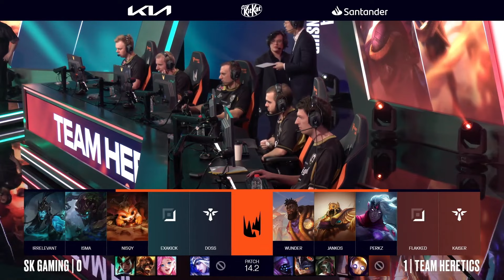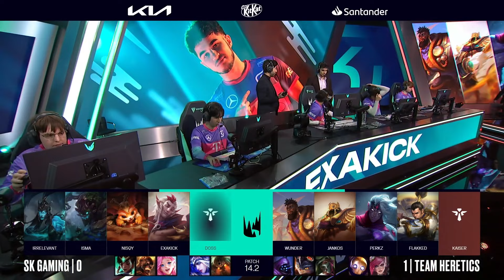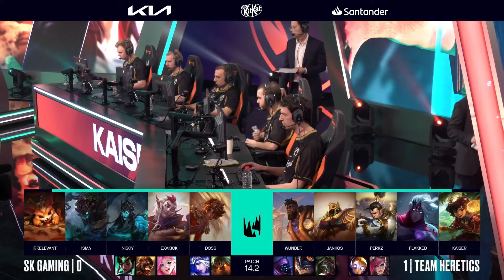SK Gaming vs Team Heretics | Game 2 | W2D1 | LEC Winter 2024 Playoffs